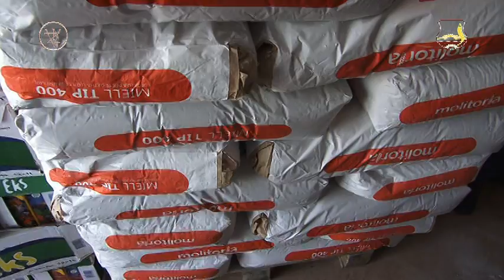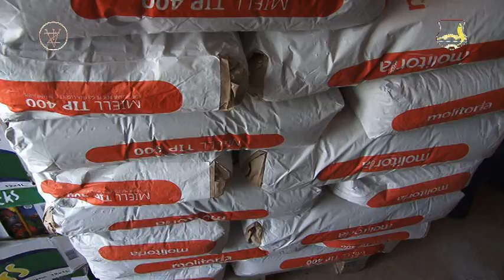Bashkatdhetari ndihmon 31 familje skamnore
VideoGaleria në webfaqen zyrtare për komunën e Vushtrrisë